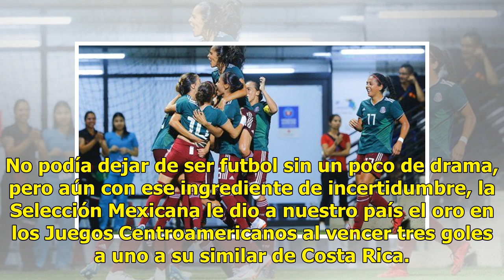¡México gana medalla de oro en futbol femenil en Juegos Centroamericanos!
No podía dejar de ser futbol sin un poco de drama, pero aún con ese ingrediente de incertidumbre, la Selección Mexicana le dio a nuestro país el oro en los Juegos Centroamericanos al vencer tres goles a uno a su similar de Costa Rica. Apenas era el minuto once cuando se marcó un penal en contra de M...